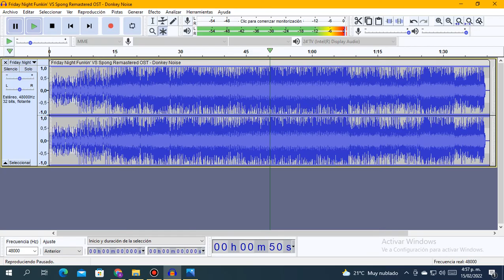Donkey Noise Slowed